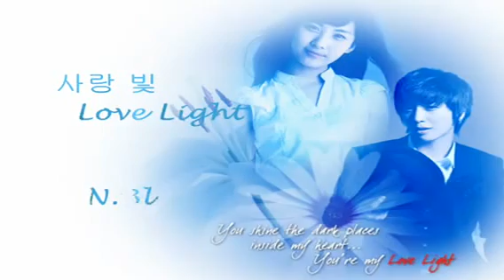[MV]사랑 빛 (Love Light) - C.N.Blue Eng/Rom/Kor subbed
Special instruction: Click on CC to choose English/Korean/Romanized captions.

CREDITS

Clips
-[We Got Married cuts(MBC)]
--[We Got Married subtitles-SoshiSubs]
-["Love Light" live performance-CrazyCarrot310]
-[ 다시 만난 세계 (Into the new world) -소녀시대(SNSD)] SMent
-[S.E.O.U.L-슈퍼주니어(Super Junior) & 소녀시대(SNSD)] SMent
-[외톨이야 (I'm a Loner)-C.N.Blue] F&C Music
-[(미남이시네요)You're Beautiful cut] SBS

Graphic Art
-[ "Love Light" by Sinful-Indulgence.co.nr]

Song
- [사랑 빛(Love Light)-C.N.Blue] F&C Music

[You're Lovely, 그대는 Lovely!!]